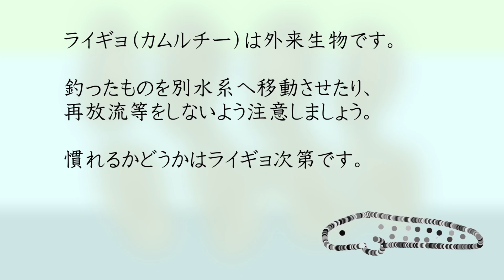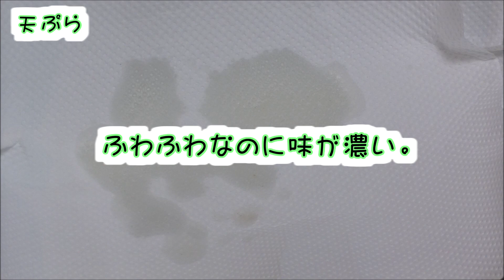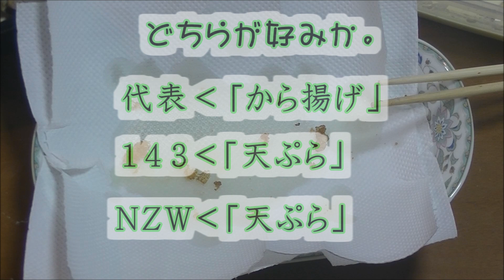雷魚飼育2018 外来生物をエサに大きく育てる（揚げ物）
最終的には食べる目的で、ライギョの飼育を開始しております。
62㎝と72㎝でスタートした2個体です。
no.72のほうが料理になりました。